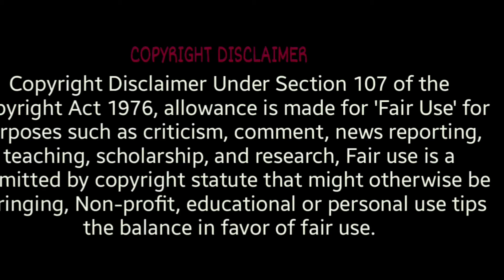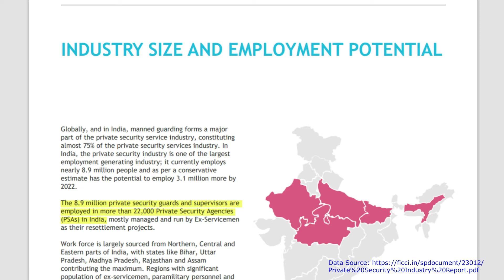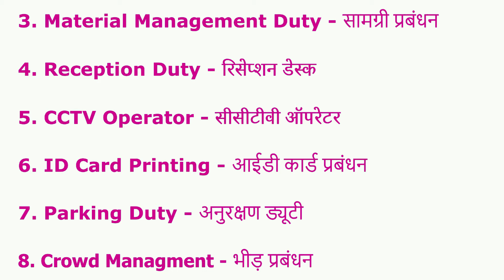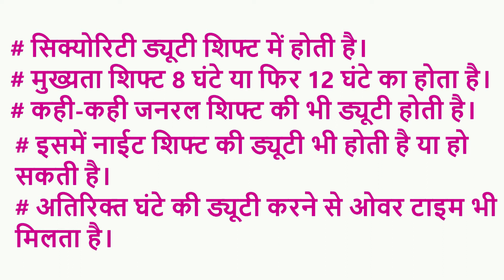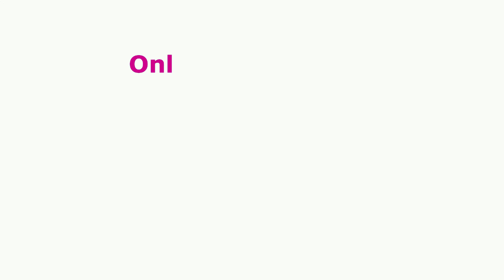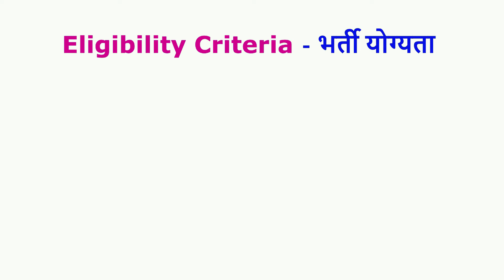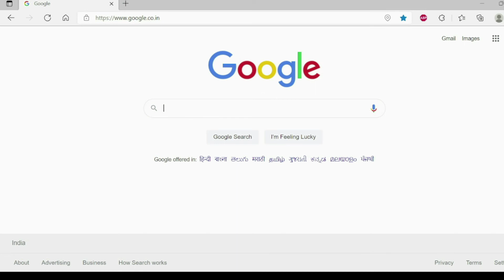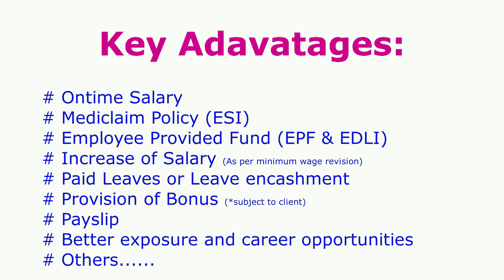security guard job | security guard job kya hai | security guard meaning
security guard job kya hai -  पूरी जानकारी, भर्ती, ड्यूटी, सही कंपनी को कैसे चुने
security guard ka kya kaam hota hai
security guard meaning kya hai

Namaste Dosto,

In this explainer video and covered the following points:

What is security guard Job?
security guard ki job kya hai
security guard ki duty kya hai
Process for getting security guard job?
Difference between working in registered security agency and non-registered security agency
How to check if the security company is registered
सिक्योरिटी गार्ड जॉब की पूरी जानकारी, भर्ती, ड्यूटी, सही कंपनी को कैसे चुने
सिक्योरिटी गार्ड जॉब क्या है?
सिक्योरिटी गार्ड की नौकरी पाने की प्रक्रिया?
सिक्योरिटी गार्ड की ड्यूटी
सुरक्षा गार्ड का काम अच्छा या बुरा
भारत में शीर्ष 10 सुरक्षा गार्ड कंपनियां
सुरक्षा गार्ड नौकरियों को लागू करने के लिए कैसे
सुरक्षा गार्ड के लिए योग्यता / कौशल और शारीरिक मानक
पंजीकृत सुरक्षा एजेंसी और गैर-पंजीकृत सुरक्षा एजेंसी में काम करने के बीच अंतर
कैसे जांचें कि क्या सुरक्षा कंपनी पंजीकृत है
PSARA लाइसेंस की जांच
सुरक्षा गार्ड में अवसर और कैरियर विकास
सुरक्षा गार्ड नौकरी वास्तविक तथ्य
सिक्योरिटी गार्ड नौकरी चाहिए

g4s security guard duty
sis security guard me kese bharti ho
सेक्युरिटी गार्ड
sis security guard bharti
security job in dubai
Peregrine Security
action force security
Agile Security
Stalwart Group
checkmate security
Sai Security
G4s security guard job
g4s security guard bharti